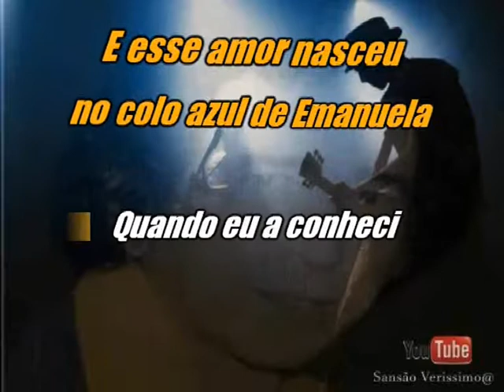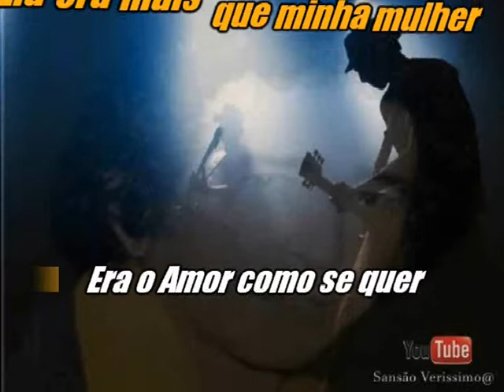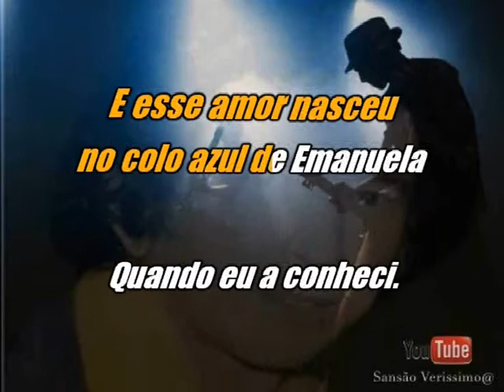Karaokê Barros de Alencar Emanuela